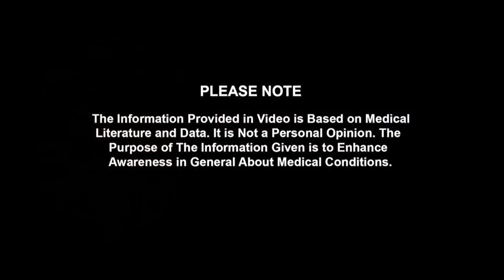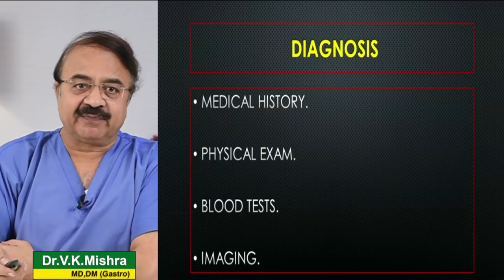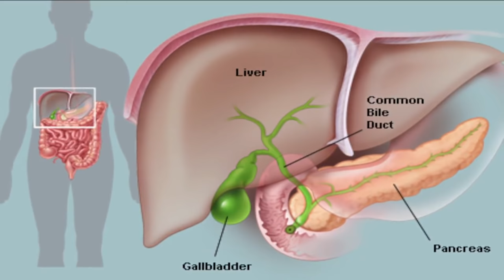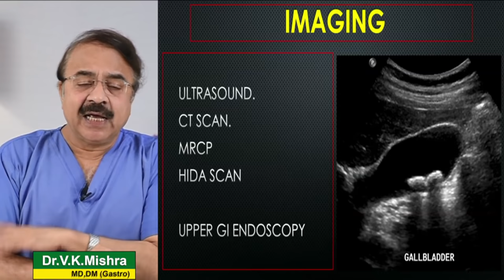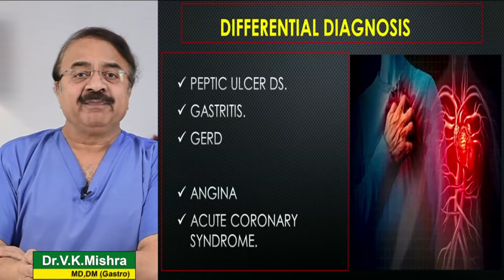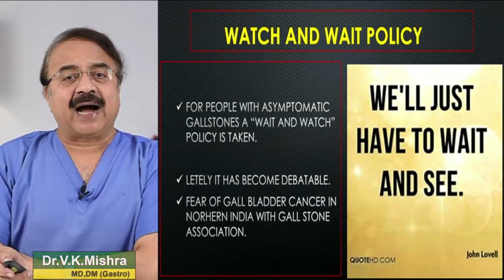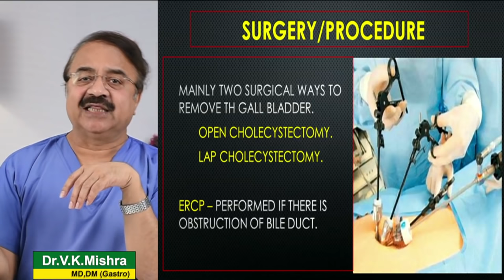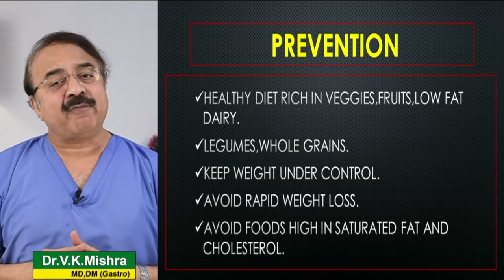गॉलब्लडैर में दर्द क्या है इलाज ? || GALL BLADDER PAIN DIAGNOSIS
गॉलब्लडैर में दर्द  क्या है इलाज ? || GALL BLADDER PAIN DIAGNOSIS || विशेषज्ञ -डॉक्टर वी.के.मिश्रा (गैस्ट्रो एवं लिवर) || The Gastro Liver Hospital Kanpur || हॉस्पिटल में सम्पर्क करने के लिए या डॉक्टर से सलहा लेने के लिए इस नंबर पे बात करे :- 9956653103, 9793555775, 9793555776

• Colonoscopy
• ERCP
• Endoscopic ultrasound.
• Capsule endoscopy.
• Hydrogen breath test.